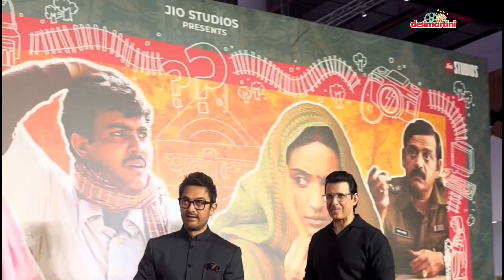Celebrities at 'Laapataa Ladies' Screening 🌌✨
Kiran Rao's 'Laapataa Ladies' welcomed a galaxy of stars at its screening, with notables such as Aamir Khan, Bhushan Kumar, Ayan Mukerji, Munawar Faruqui, Sparsh Srivastav, and Vipin Sharma marking their presence. The event shone brightly with their anticipation and support, making the premiere a memorable milestone for the film. 🎥🌠